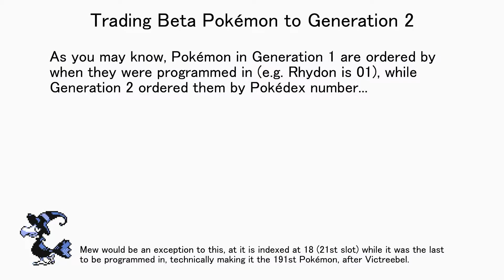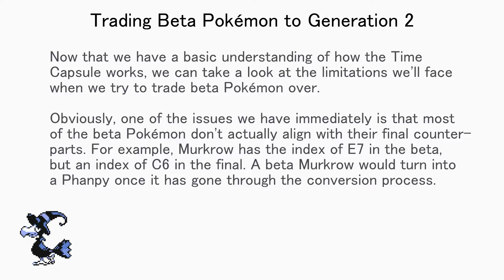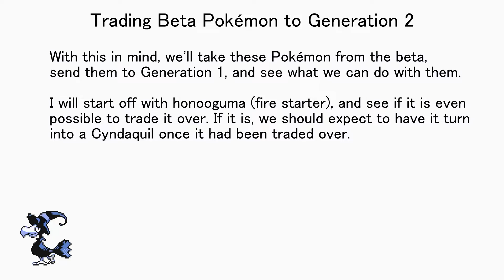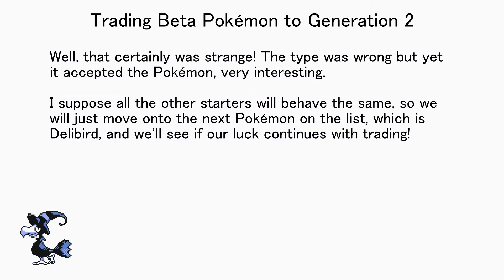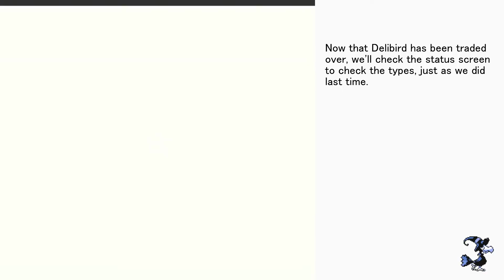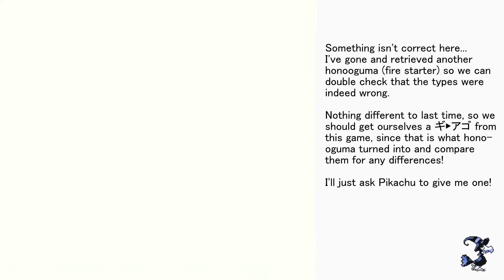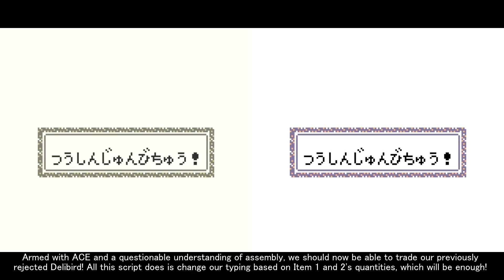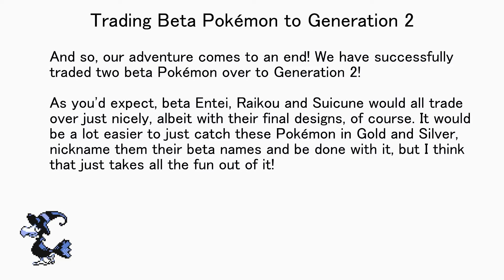Trading Beta Pokémon to Pokémon Gold - An Adventure!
This video was originally created over half a year ago. However, prior to publishing it, there were a few changes I would've liked to have made to the video, so I kept it unlisted. In the midst of IRL stuff and 2020 being... 2020, I'd forgotten about this video and at some point misplaced the raw video files. I only realised this mistake a few days ago when I was planning my next set of videos. This version is complete, but I would've liked to have changed up the formatting to make it a bit easier to read, among other stuff (fixing small errors, writing JP names better, demonstrating later leaked beta versions, etc.). Anyway, with that out of the way, the original description follows.

This video is a little different to my usual fair, as instead of just showing a beta Pokémon being sent from the Spaceworld demo through to Generation 2 with some ACEing (which frankly, would've been boring), I decided to cover a thought process of sorts in getting beta Pokémon over to Generation 2, as well as discussing the various issues that I thought would arise, as well as dealing with the actual issues through some good ol' ACE. I don't know if I'll use this type of format for upcoming Pokémon videos (spoilers from seven months after typing this, I don't) but hey, it's something new :)

I'd received quite a number of comments concerning if it was possible to trade beta Pokémon from the Spaceworld demo up to Generation 2. Initially, I said no, since directly connecting the two versions doesn't work, and using Generation 1 wouldn't work because of the conversion process. See, not only was I taking into account (albeit somewhat incorrectly) the types changing, but the resulting Pokémon not being "representative" in the final version. Trading a beta Murkrow from the Spaceworld demo to Gen 2 and having it become a Phanpy isn't representative, for example. It wasn't until I tried to trade one of the beta starters (despite my presumption of the trade conversion messing up the types) to Generation 2 and seeing that it actually worked that I realised I wasn't seeing the bigger picture.

So, for the tl;dr;dw: Yes, you can send beta Pokémon from the Spaceworld demo up through to the final Generation 2 games, however the Pokémon must still be representative in the final versions (which might seem subjective, I'm actually talking about the internal IDs matching), and the types must have survived through to the final game. That only includes a very small selection of Pokémon. Outside of this, you can always use ACE to fix all of this (swapping IDs, types, etc) but I feel like going overboard with ACE detracts from the original point here.

I said Mew was indexed at 18, when it is actually indexed at 15. Whoops.
Timestamps:
0:00 - 0:57 Introduction
0:58 - 2:07 The Purpose of the Time Capsule
2:08 - 5:37 First Beta Trading, Learning I'm dumb
5:38 - 8:01 Investigating Types: Gifto Blocked
8:02 - 9:51 Investigating Types: Thanks Pikachu
9:52 - 12:12 Investigating Types: ROM != RAM, Eating ACE, Getting Gifto.
12:13 - 15:13 Rest of the video and something else.